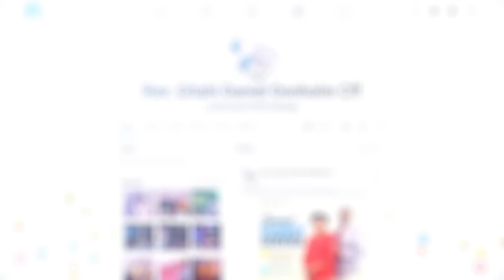THE SPIRIT OF HEAVINESS || REV. GITAHI DANIEL || DONHOLM CFF